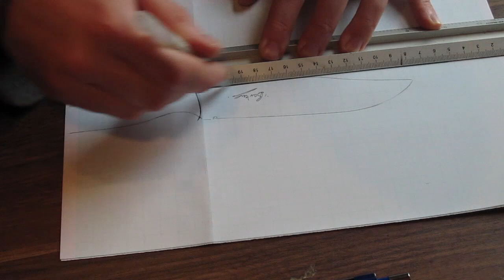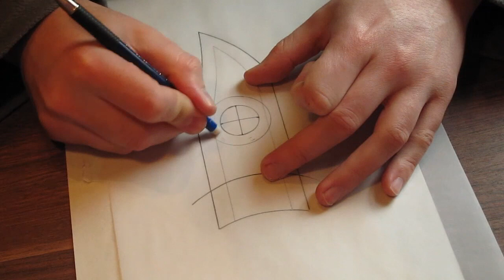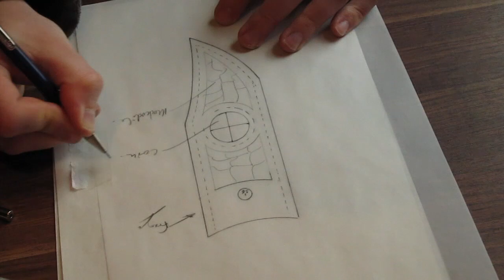Making an Inlaid Leather Cowboy Sheath for a Bowie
This Old West style clip point bowie with jigged bone handle belongs to me and I made this cowboy/frontier style leather sheath to go with it.

This sheath uses a Sam Browne stud and a 'frog' as was popular on this type of sheath. This allows the sheath to be hung from the belt or the frog can be removed so it can be slipped inside the belt or trousers on its own.

The sheath has a limited edition California state quater featuring John Muir inlaid into it as well as some vintage mockodile. I picked up the quarter on holiday in California in 2005 and I love Yosemite so it's a nice reminder of the park for me.

●▬▬▬▬▬๑♫♫๑▬▬▬▬▬▬●